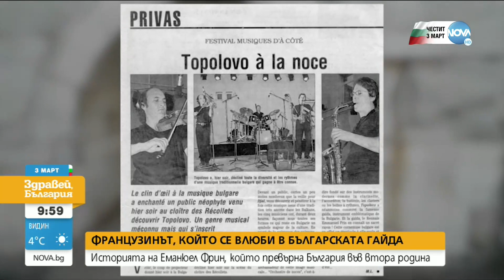Французин се влюби в българската гайда